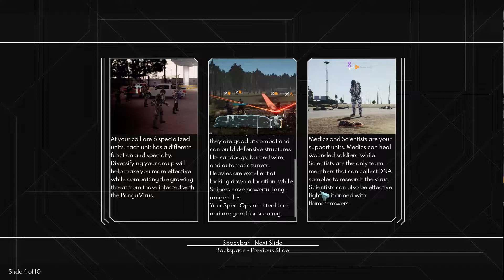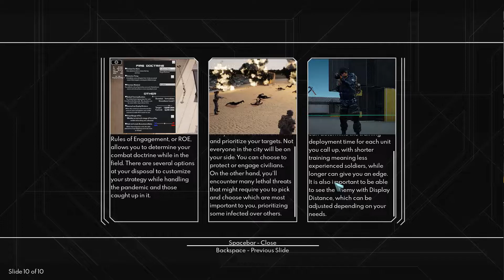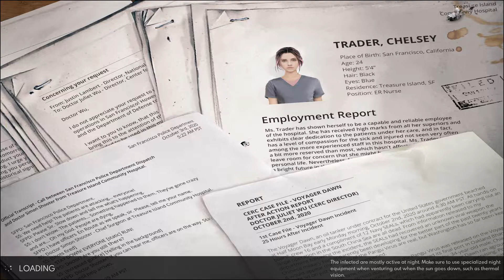Cepheus Protocol is an in Development Zombie RTS!